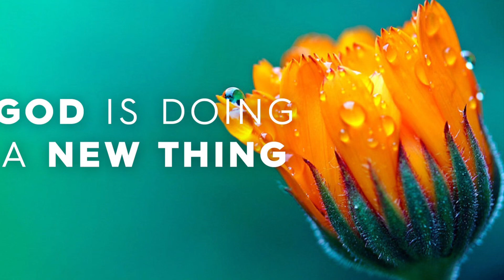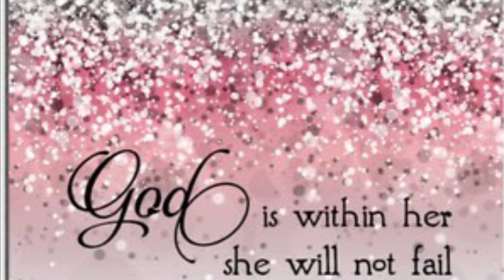Mini Moving Vlog # 1 🌸🙏🏼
Hi Friends! This is just a snippet of my recent moving journey. God bless you all abundantly! 🤗💗🙏🏼